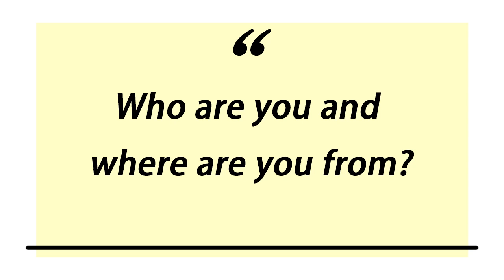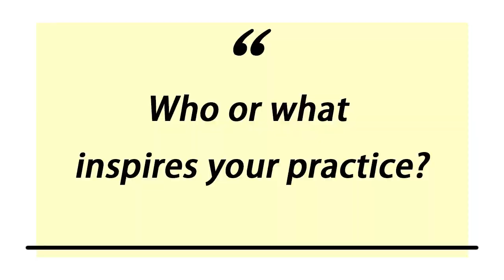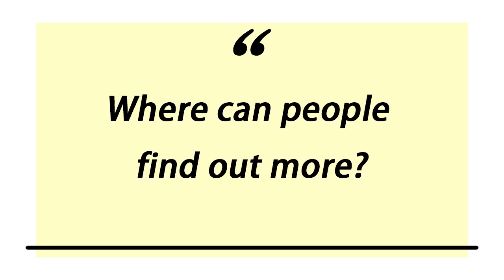Fiore - Artist Interview - Metamorphosis 2023